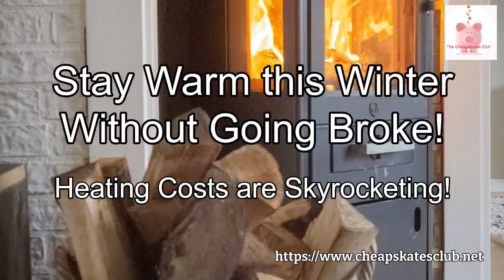Heating Costs are Skyrocketing - How You Can Stay Warm this Winter Without Going Broke!